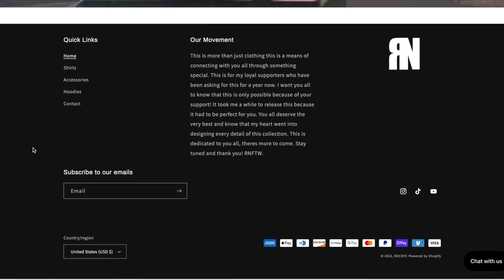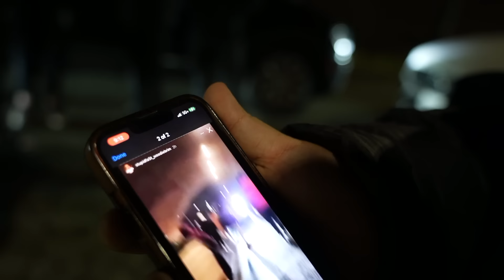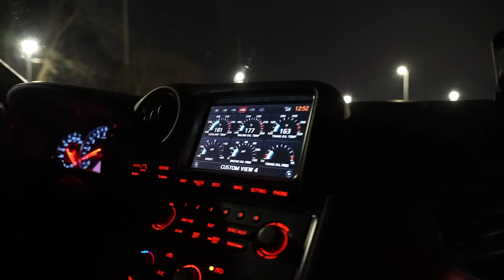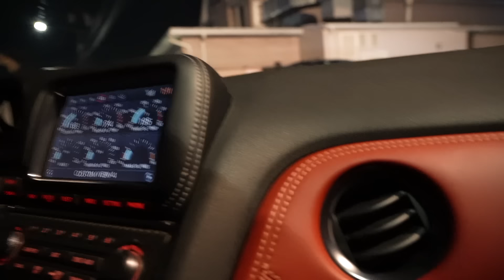STREET RACE MY FIRST TIME IN GTR RIDE ALONG 😰!! 440 MODDED NOHESI VS Q60 MODDED SILVER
STREET RACE CT MUSTANG VS BMW 440 NJ

must watch good funny vlog can’t don’t miss it